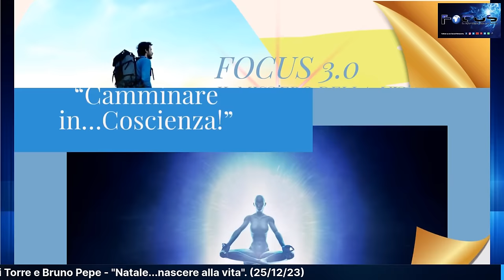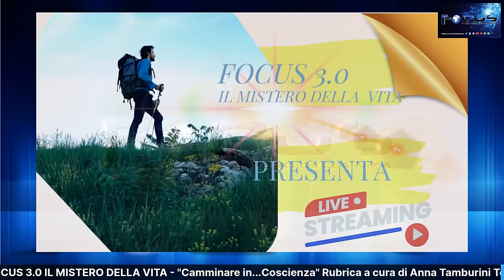camminare in ,,,coscienza 25 12 23 “Natale…nascere alla vita” Anna Tamburini Torre e Bruno Pepe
Lunedì 25/12/23 2023 ore 21,30
AUGURI DI BUON NATALE con: il
“Camminare in…Coscienza!”
Rubrica a cura di Anna Tamburini Torre e Bruno Pepe
“Natale…nascere alla vita”.
Focus 3.0 sempre vicino a voi…
Bruno Pepe
Bruno inizia il suo percorso di ricerca nelle energie sottili a partire da una serie di esperienze nel campo dell’extrasensorialità, affiancando al dono naturale della pranoterapia le tecniche energetiche del KARUNA REIKI.
Louis Cayla lo inizia all’alchimia spirituale e terapeutica della “Trama”, via di risveglio e trasformazione interiore attraverso il riequilibrio della nostra “nota” personale, l’onda energetica che attraversa i nostri corpi sottili.
Lo studio della Teosofia, delle antiche dottrine iniziatiche e delle tecniche di meditazione della Cabala Mistica lo conducono in Israele, dove approfondisce gli studi e la pratica terapeutica meditativa e teosofica.
Tali esperienze hanno permesso a Bruno di ideare un percorso articolato nei seminari “La via della Maestria Interiore”.
Un viaggio di 7 seminari su argomenti mirati. Inoltre attraverso il suo lavoro con la “Radioestesia dell’Anima vera lettura aurica” sia con incontri individuali che con seminari e corsi, aiuta con la guida spirituale dei suoi Maestri, a rimuovere quanto ci impedisce di essere liberi nella nostra vita e nel nostro cammino terreno.
 Da poco tempo ha ritenuto di portare a conoscenza Il BELLISSIMO E POTENTE aiuto che i nomi di DIO possono donare a quanti vorranno con vera UMILTA’ e apertura d’Animo accostarsi a questi SACRI NOMI..
Giornalista e scrittrice (“Due Mani due Ali. Intervista straordinaria ad un Arcangelo” e “Manuale Straordinario per vivere la Vita”-  Edizioni Mediterranee),  è nata a Torino, città in cui vive e lavora. Ha diretto periodici e collaborato con testate nazionali e internazionali. Studiosa e ricercatrice del mondo immateriale da più di cinquant’anni, ha intervistato tanti protagonisti della ricerca spirituale tra cui il Dalai Lama e Bernardo Bertolucci.
E’ amministratrice, relatrice e direttore editoriale (da luglio 2020) del canale Facebook e YouTube Focus 3.0 Il Mistero della Vita. Ha fondato su Focus 3.0 la LUX L’UNIVERSITÀ DELLA CONOSCENZA e LIFE L’ACCADEMIA DEL BEN…ESSERE.
È Presidente dell’Associazione Culturale “LUXLIVE ALTA FORMAZIONE UNIVERSALE”. Da oltre vent’anni è docente nel corso di Psicologia all’Università della Terza Età. Partecipa a conferenze, eventi, convegni, seminari, trasmissioni televisive, radiofoniche e in streaming. Conduce STAGE per LUXLIVE ALTA FORMAZIONE UNIVERSALE”.
Conduce seminari a livello nazionale ed internazionale su “ Perché vivere, perché morire?”.
È master reiki, counselor e spiritual coach.